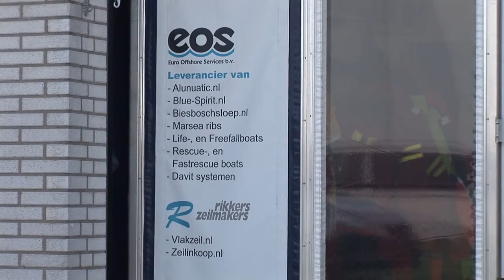Aluminium workboat: Alunautic Rib 8.00 twin Evinrude 250 hp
Aluminium workboat: Alunautic Rib 8.00, CE B approved for 12 persons. Available in twin 250 hp outboard -speed 50 knots